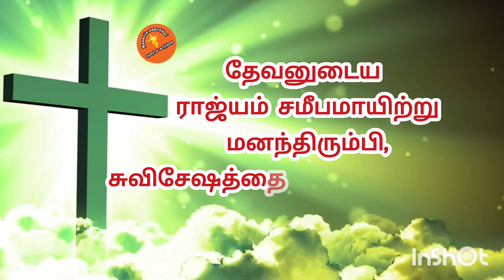JESUS COMING SOON |@JaiSingh-wx9hc